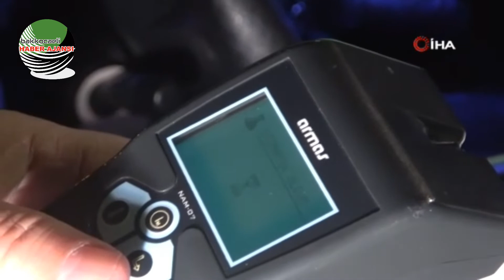17 yaşında , hem ehliyetsiz hem alkollü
Bursa’da uygulama noktası kuran trafik ekipleri ilginç olaylarla karşılaştı. Alkollü sürücülere geçit vermeyen ekiplerden kaçmaya çalışanlar, cezalardan kurtulamadı. Yakalanan sürücülerden biri avukatlık yaptı, 17 yaşındaki diğer sürücü ise “Komiserim köyümüze gelirseniz size zeytin ikram ederim" diyerek pazarlık yapmaya çalıştı. O anlar kameralara yansıdı.
Merkez Nilüfer İlçesine bağlı Odunluk Mahallesi İzmir Yolu Caddesi üzerinde uygulama noktası kuran trafik polisleri alkollü sürücülere geçit vermedi. Polisin ‘dur’ ihtarına uymayan sürücü diğer bir uygulama noktasında yakalandı. Alkol testi yapılan sürücü 0.87 promil alkollü çıktı. Kimlik kontrolüne de giren sürücü 17 yaşında çıkınca cezalar da peş peşe geldi.
Ekiplerle pazarlık yapmaya çalışan sürücü ve yanındaki arkadaşı “Ağabey ne olur en düşük cezayı yazın, annem öğrenirse bana çok kızar” dedi. Polislere bir süre dil döken gençler bu kez de “ ceza önemli değil, araç bağlanmasın yeter” diye ısrar etti. Israrcı gençler daha sonra da “ Polis ağabey köyümüz çok güzel, gelirseniz size zeytin ikram ederim” diyerek pazarlık yapmaya çalıştı. Bütün çabalarına rağmen ‘dur’ ihtarına uymamak, ehliyetsiz araç kullanmak ve alkollü direksiyon başına geçmekten 5 bin 375 lira ceza yedi. Diğer bir sürücü ise alkollü çıkan arkadaşının ehliyetinin alınmaması için dakikalarca polislere avukatlık yaptı. “Ağabey istediğin kadar ceza yaz ama ehliyeti alma” diye ısrarcı oldu.
Sürücü duruma tepki göstermezken alkollü araç sürmekten 1823 lira ceza yedi. 6 ay ehliyetine de el konuldu.
Uygulama noktasına polisin ‘dur’ ihtarında bulunduğu motorlu bir sürücü ise gazı kesmeden kaçtı. O ilginç anlar ise kameraya saniye saniye yansıdı.